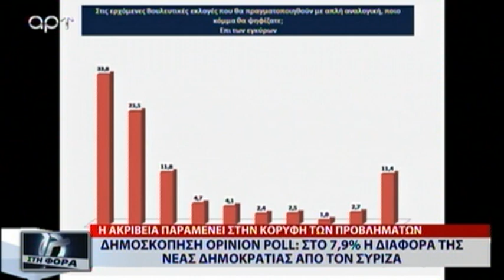ΝΕΑ ΔΗΜΟΣΚΟΠΗΣΗ ΑΠΟ ΤΗΝ OPINION POLL